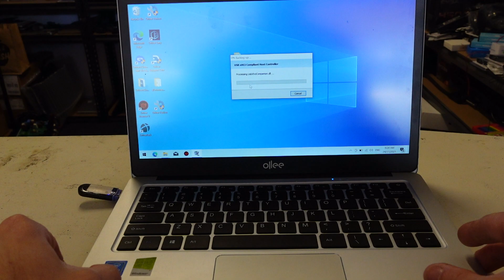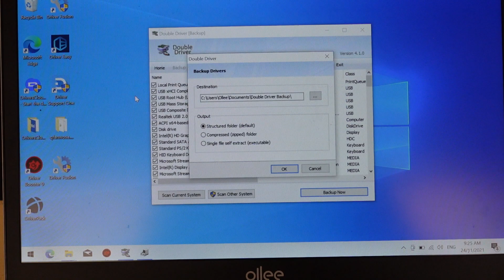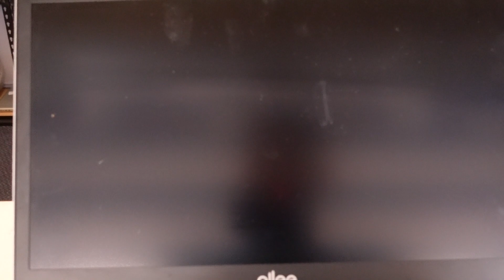Ollee 14" ML130 Laptop Windows 10 Drivers install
This video here is a collection of Drivers for the Ollee 14"  Model ML130

Which looks to have 0 Drivers available online, Thanks Ollee!!

Use "Double Driver" to Reinstall your Drivers from this download